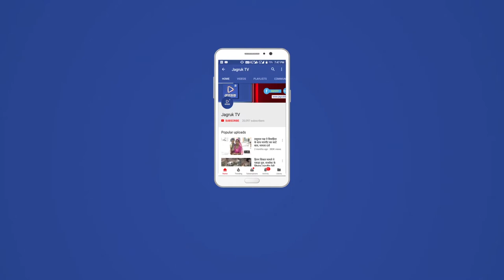JAGRUK TV : फालना : रेल्वे फाटक से टकराया टोला, हादसा टला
फालना 20 नम्बर को साणडेराव से उदयपुर हाईवे पर फालना रेल्वे फाटक लगी जो आज गेट मेन दारा बन्द करते हुए एक टोला टकरा गया जिसके कारण फाटक टुट गई ओर गेट मेन कि सुज बुज के साथ ही बडा हादसा टला ओर रेल्वे पुलिस प्रशासन ने मौके पर पहुंच कर टोले को जब्त किया ओर इमर्जेंसी फाटक बंद कर रेल मार्ग चालु किया वही रेल्वे शुत्रो से मिली खबर के अनुसार दो ट्रेन देरी से रवाना हुए
 फालना से सुजाराम चौधरी कि  कि खबर